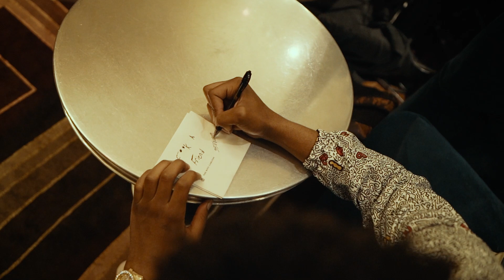350Heem - F**k A Friend (Official Music Video)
Life of a Youngin 2

350Heem - F**k A Friend (Official Music Video)